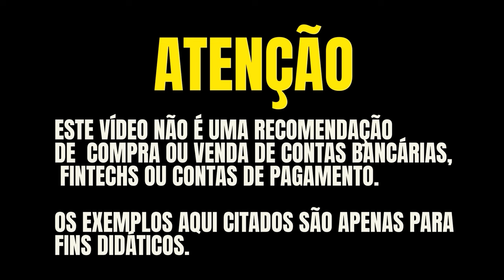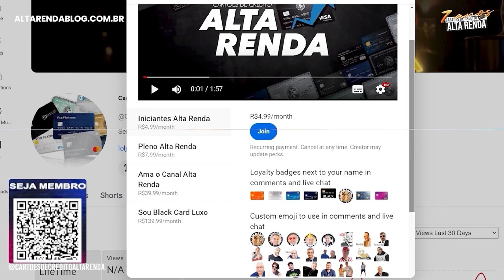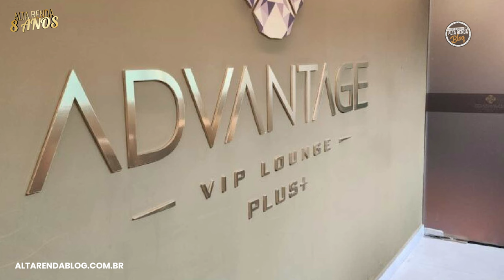💳FUI VISITAR A NOVA SALA VIP ADVANTAGE EM BELO HORIZONTE! ACEITA LOUNGE KEY E PRIORITY PASS.